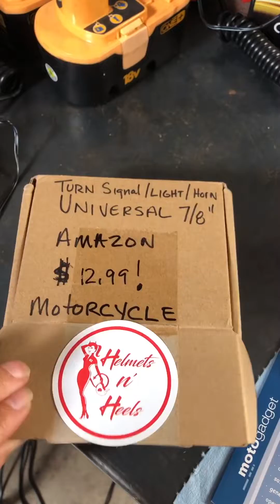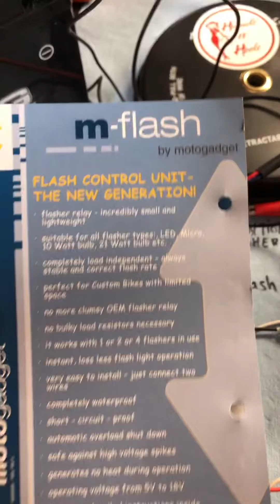Universal Motorcycle Turn Signal, Lights and Horn Switch Review! MotoGadget mBlaze Pin and mFlash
Mocked up of a universal turn signal, lights and horn switch acquired from Amazon as a kit. Connecting MotoGadget m.Blaze Pin LED Turn Signals with m.Flash unit replacing conventional OEM equipment. I am building a 1960’s Cafe Custom two stroke running an electronic 12v magneto only, so no Battery. Replaced conventional bulbs with LED to reduce watt load as much as possible. Needed a small handlebar mounted switch to control lights, horn and turn signals to make street legal. Liked the look and size of this one.